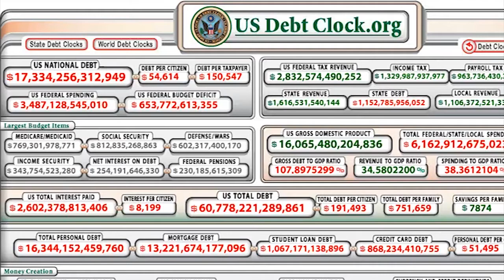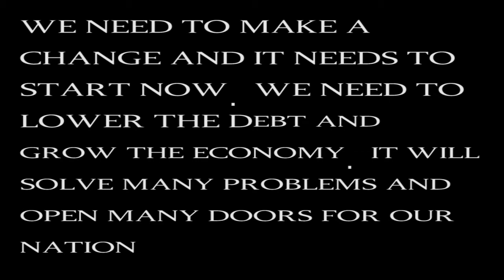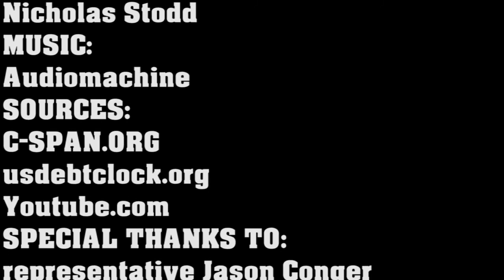Money For Nothing | C-SPAN Student Cam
This is for the C-SPAN Student Cam competition. The prompt is to make a documentary on what you think the most important topic Congress needs to focus on 2014. Congress needs to focus on fixing the National Debt this year. Fixing the debt will open up many doors for our nation and help younger generations grow up in a more financially secure world. We interviewed Oregon State Representative Jason Conger and used C-SPAN footage varying in political views.